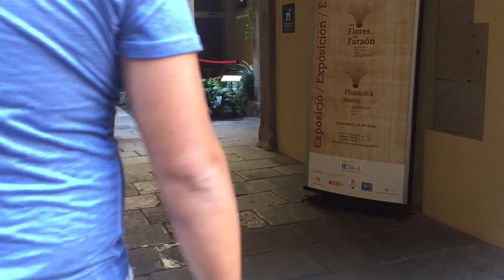Barcelone entre mère et fille ♥️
TOUTES LES INFOS SONT PLUS BAS ↓↓↓↓↓↓ :

Hotel : Hostal Nuevo Colon à 55€/nuit
Vol : Transavia

♡ Je filme avec mon Canon HDR-PJ410 et je monte avec Imovie

- SHOPMIUM : KGMUAAPT Bénéficiez d'un paquet de cookies Bonne Maman 100% remboursé !
- UBER : 4dd9y 10€ de réduction sur votre premier trajet

Sarah ♥